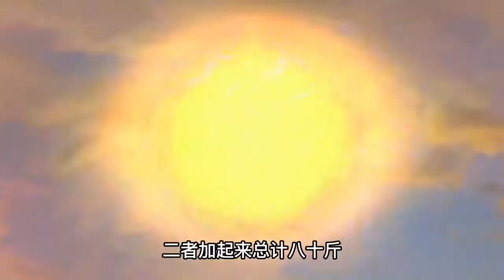历史上十大重武器，关羽的偃月刀都只能垫底，项羽的武器来头不小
历史上十大重武器，关羽的偃月刀都只能垫底，项羽的武器来头不小#娱乐圈